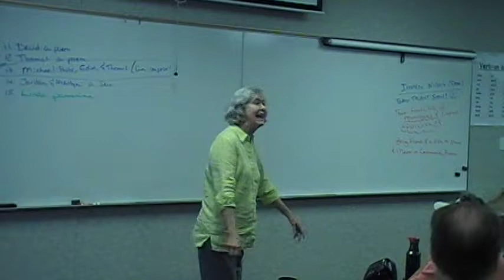Judy: Variety Show summer 2017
Self-Awareness Through Improvisation is especially geared for seniors. This course is designed to use improvisation as a means of developing self-awareness, self-expression, imagination, and creativity, thus enhancing the ability to interact socially. Classroom improvisation will emphasize the mind-body connection through thinking, listening, and reacting to others.